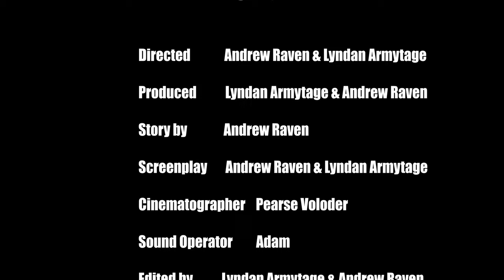Billy Barry Pilot - I Don't Know What Happened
This is a superhero film involving Billy as a cleaner at his mum's retreat centre with his Uncle Barry from the channel Barry Manchild they are also joined by Billy's cousin Benny who is the maintenance man.

Huge thanks to every one who worded on the film:
                    Cast
Billy Stom: Lyndan Armytage
Uncle Barry: Andrew Raven
Wenddy Stom: Marlena Sue Basser
Nighk Benjamin Stom: Alex Mainey
Chasing Rainbows Unicorn Sky: Zahra Mclaughlin
Emily Karen Klagen: Oumi Karenga-Hewitt
Barranandee Yogananzee:  Andrew Raven
Tall Meditation Guy: Pearse Voloder
Curly Haired Meditation Guy:  Adam
Simon Ersatz: Sebastian Hilbert